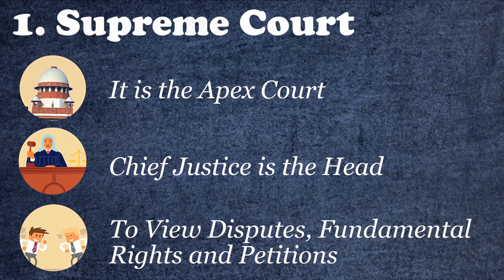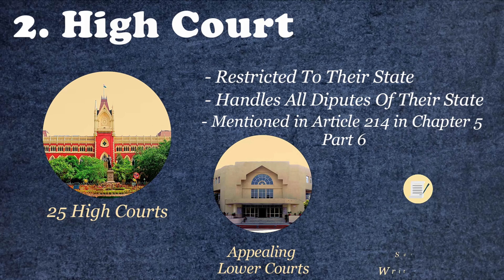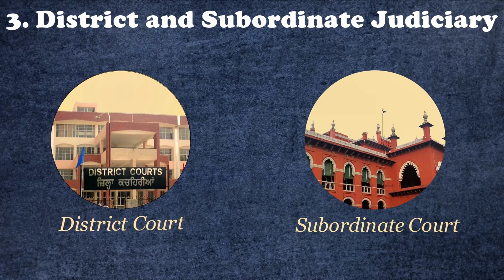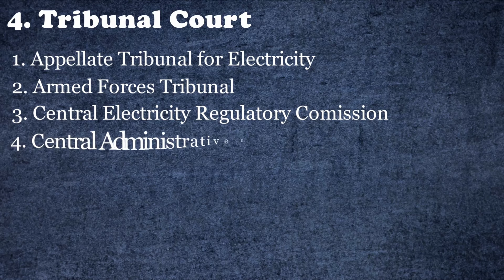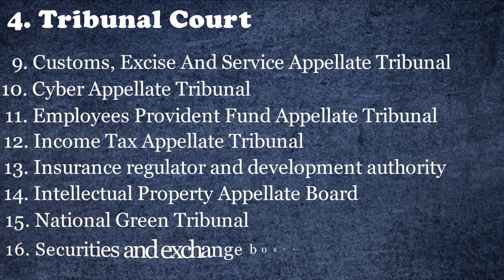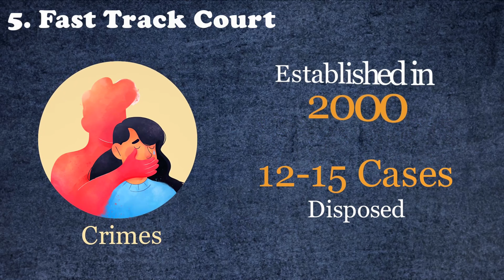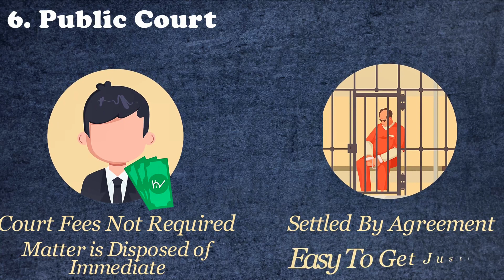जानिए भारत में कितने प्रकार के कोर्ट हैं । Types Of Court In India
इस विडियो के माध्यम से भारत में कितने प्रकार के कोर्ट हैं अर्थात भारत में कितने प्रकार के न्यायालय हैं यह बताया गया है। there are how many types of court in india or types of courts in india, what is supreme court, what is high court , what is sub ordinate court, what is district court or what is session court , what is tribunal court , what is session court आदि के बारा में बताया गया है।

About Channel-

इस चैनल Priyank Dhimole  के माध्यम से हम आपके लिए कानून से जुड़े रोचक तथ्य और Judiciary,CLAT और LLB  के लिए अध्ययनरत विधायर्थियों के लिए महत्वपूर्ण विषयों पर विडियो बनाते हैं।हमारे चैनल और विडियोस के माध्यम से आपका अधिक से अधिक  लाभ हो सके, यही हमारा निरंतर प्रयास रहता।

Ideas of Viewers -

यदि आपको  Law से जुड़े विषय जैसे IPC,CRPC, Constitution & Evidence Act  आदि विषयों की किसी धारा या पार्ट में दिक्कत या परेशानी हो तो आप हमें कमेंट भी कर सकते हैं, हम उस विषय पर अलग से विडियो बनाने का बेहतर से बेहतर और सरल भाषा में समझाने का पूर्ण प्रयत्न करेंगे।

भारत में न्यायालय के प्रकार
bharat mein court ke prakar
india mein kitne prakar ke court hain
tribunal court kya hai
tribunal court kya hota hai
Appellate Tribunal for Electricity
Armed Forces Tribunal
Central Electricity Regulatory Commission
Central administrative commission
Company law board
Competition Commission of India
Competition Appellate Tribunal
Customs, Excise and Service Appellate Tribunal
Cyber Appellate Tribunal
Employees Provident Fund Appellate Tribunal
Income Tax Appellate Tribunal
Insurance regulator and development authority
Intellectual Property Appellate Board
National Green Tribunal
Securities and exchange board of india
Telecom Disputes Settlement and Appellate Tribunal
Telecommunication regulatory authority
india mein kitne tribunal hain
supreme court
district court
district and subordinate court
lok adalat